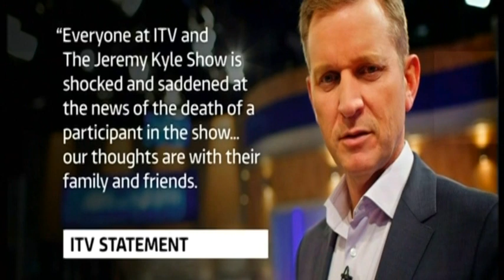Jeremy Kyle - guest dies